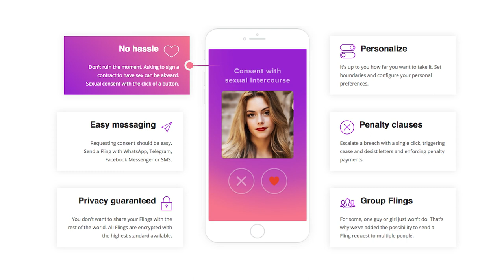Tech Can't Solve Rape Culture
Consent isn’t a contract - the allegations against Aziz Ansari show that men can’t rely on an over-simplistic tech solution to challenge rape culture.